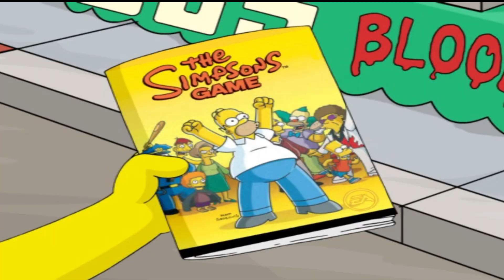The Simpsons Game (PS2) | Part 5: Mob Rules | 100% Walkthrough (No Commentary)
➤ Available on:
⬑ PS3, Xbox 360
⬑ PS2, Wii, PSP (Differences in regards to gameplay)
⬑ DS (Differences in regards to gameplay)
➤ Game Information:
★ Release date:
⬑ 30 October, 2007 (USA)
⬑ 31 October, 2007 (CA)
⬑ 2 November, 2007 (EU)
⬑ 8 November, 2007 (AU)
⬑ 14 November, 2007 (JP)
★ Developers:
⬑ EA Redwood Shores (PS3, X360)
⬑ Rebellion Developments (PS2, PSP, Wii)
⬑ Amaze Entertainment (DS)
★ Publisher:
⬑ EA (US/EU/CA/AU)
⬑ SEGA (JP)
★ Game Details:
The Simpsons Game is an action platformer video game based on the animated television series The Simpsons made for the Nintendo DS, Wii, Xbox 360, PlayStation 2, PlayStation 3 and PlayStation Portable. The game was developed, published, and distributed by Electronic Arts. It was released in North America in October 2007 and worldwide in November 2007. It features an original storyline written by The Simpsons writers Tim Long, Matt Selman, and Matt Warburton. In the self-referential plot, the family discovers that they are forced to participate in another The Simpsons video game. Similar to the show, the game pokes fun at popular culture, other video games, and Electronic Arts, its publisher.
The game follows the five Simpson family members—Homer, Marge (with Maggie), Bart, and Lisa—who learn they are part of a video game and are given superpowers to resolve several situations. Eventually, they must save their 8-bit predecessors from Will Wright, and the creator of their video game character selves, Matt Groening. The Simpson family travels to four scenarios in parodies of other games to collect key cards used to infiltrate their creator's mansion and ultimately to save their predecessors from destruction to reverse the family's ban on video games.